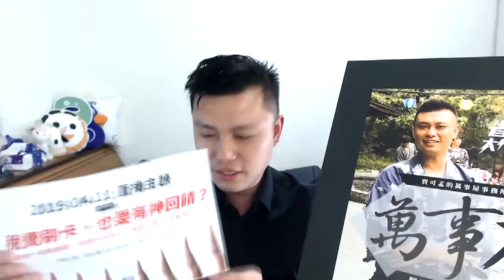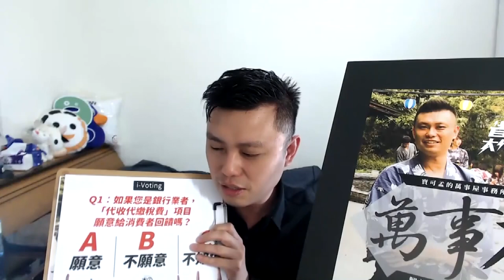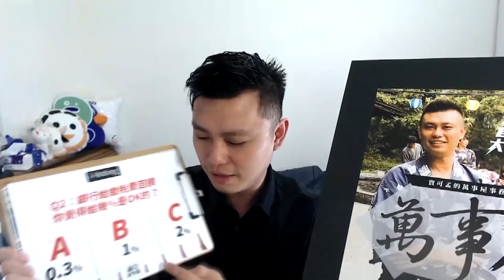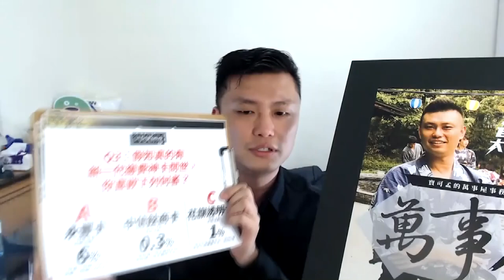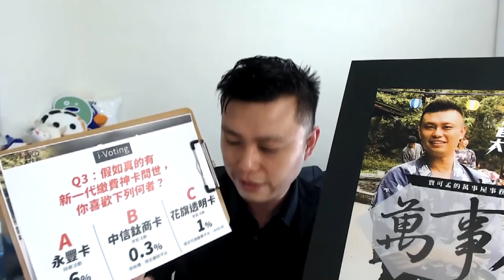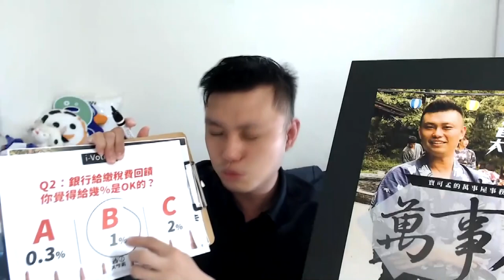【iVoting 結果出爐】選出你心裡想要的繳稅卡回饋模式！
到底大家心目中的「繳稅神卡」，需要有什麼樣子的條件？票選結果出爐！只要達到觀眾選出來的回饋水準，就是大家最愛的「繳稅神卡」囉~趕快來看看吧！